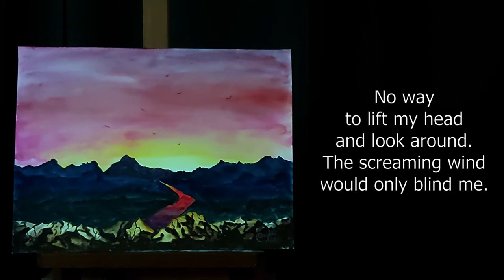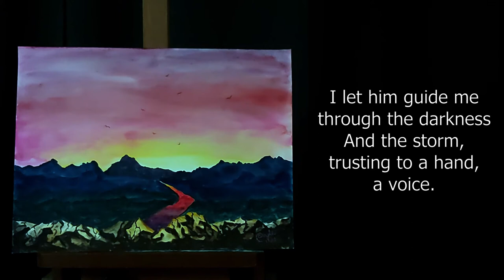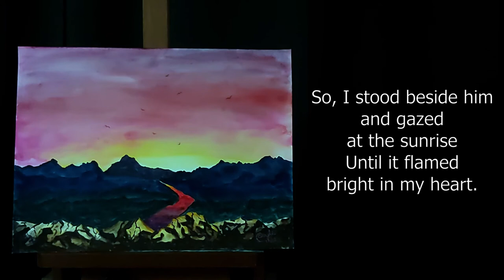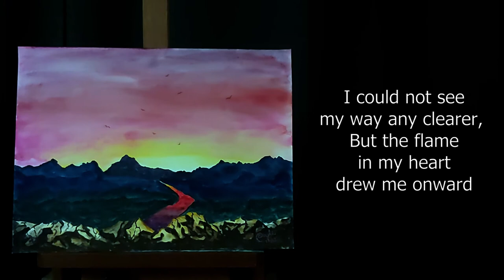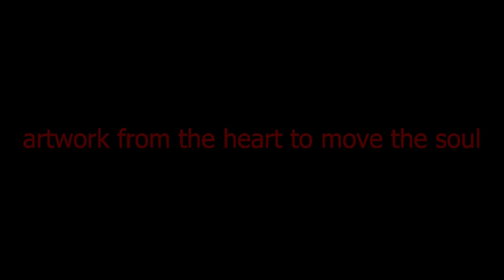"Come See From My Perspective", the painting (032)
"Come See From My Perspective"

I looked about me and nothing seemed right.
There was so much confusion and turmoil.
How could one think with all this busy noise?
How could one see with all the dust in the air?

I tried to see my way ahead, but I couldn’t
See further than the end of my toes.
No way to lift my head and look around.
The screaming wind would only blind me.

Then I felt a hand take hold of mine.
I could not see who it was, but
I felt the strength and courage flow
Into my heart and I felt my confidence grow.

I dared to take a step and follow,
Not knowing where the stranger led.
I let him guide me through the darkness
And the storm, trusting to a hand, a voice.

“Come follow me, I know the way.”
I could hear the sureness in his words.
So I took the steps that I could not see,
As they went upward, onward, ever upward.

Until I came onto a mountain top,
Where the air was fresh and clear.
I could see the horizon, far away,
And the valley below, now open to view.

“When you stand on the mountain top with me,
You can see everything you need to see.
Look there, the path that is set for you,
Now you can see the way to walk.”

“But, when I am back down in the valley,
I won’t know the way anymore.
It is clear up here, but not down there.
How do I walk when it is so dark?”

“I will place within your heart a map,
Trust it to show you the way to go.
When you need to turn to the right, or left,
You will feel the tug in your soul.”

“Trust what you feel and sense within,
For that is my voice you will hear.
Just as clear as they are on this mountain top
Will be my words in the valley below.”

So, I stood beside him and gazed at the sunrise
Until it flamed bright in my heart.
Then I followed him back down the mountain trail,
And walked with him through the valley below.

I could not see my way any clearer,
But the flame in my heart drew me onward
I kept my feet walking always forward,
‘Til I reached my destiny and home.

[Adelaide Doyle, December 2, 2013]

Music on the video:  "Walking on Moss", an original piece by Peter Doyle.